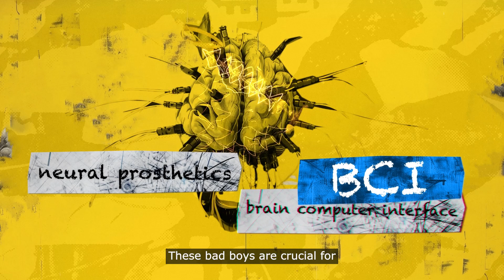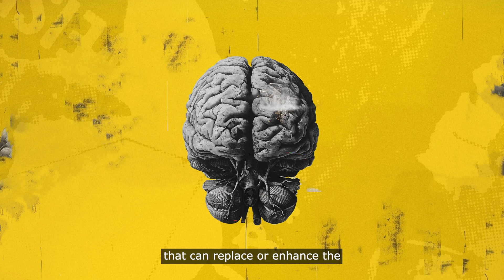AI Shorts #6 Digital immortality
Diplo and the Digital Watch (DW) Observatory's DW Shorts – a series of video updates on digital policy developments that matter the most. AI Shorts dedicated series brings the hottest headlines in the world of artificial intelligence.